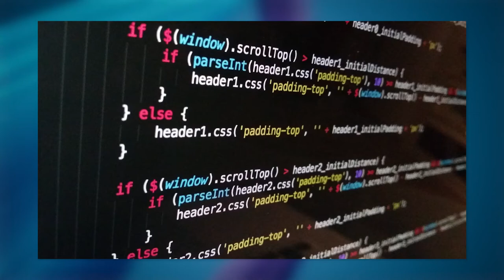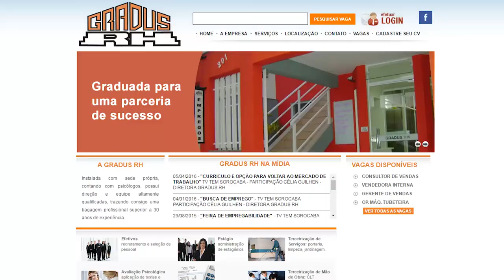Conheça as profissões em alta na nossa região